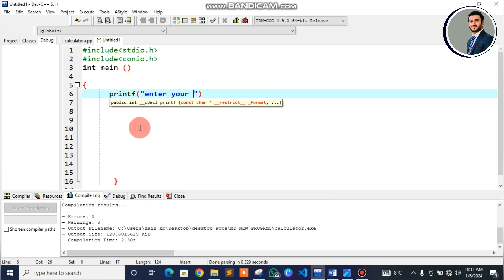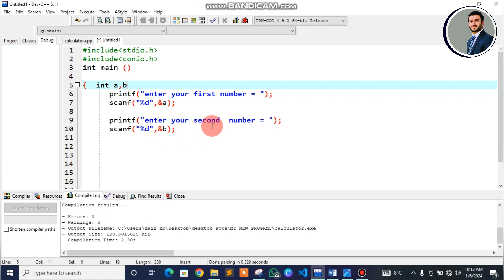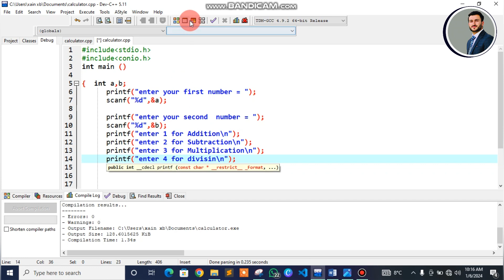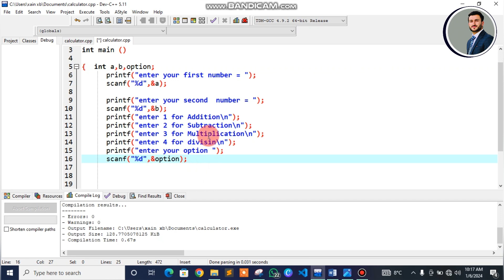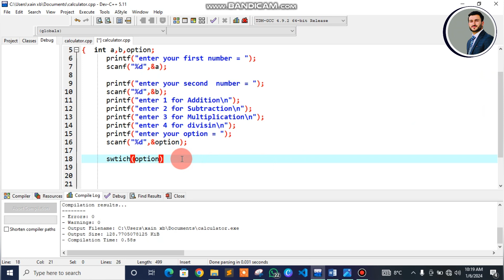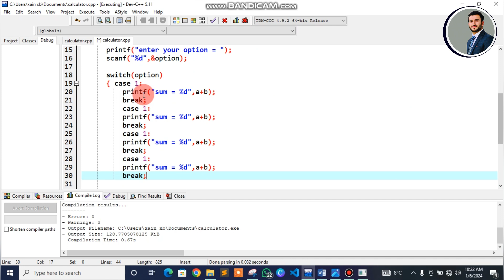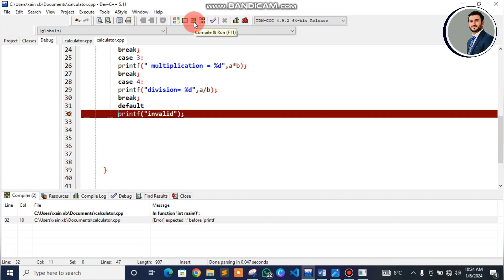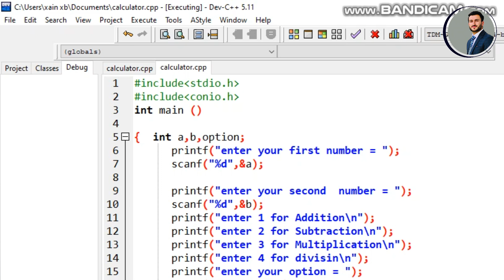How to make calculator using C | Calculator using Switch Case In C programming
🚀 Welcome to Xain Information
Your Ultimate Destination for All Things Programming! 💻🔧 Dive into the exciting universe of coding with our expert tutorials, coding challenges, and in-depth discussions. Whether you're a seasoned developer or just starting your programming journey, we've got something for everyone. 🌐 Stay updated on the latest programming languages, frameworks, and industry trends. Join our coding community and embark on a journey of problem-solving, innovation, and endless possibilities.
I want to fly in sky with your Respect and love